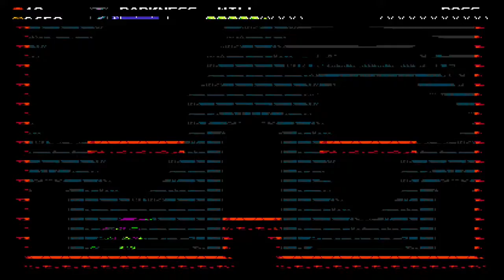Shovel Knight: Specter of Torment - Part 8 - RetroBanjo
Part 8 of my lets play of Shovel Knight: Specter of Torment on the PS4